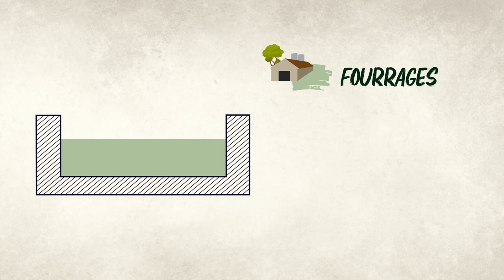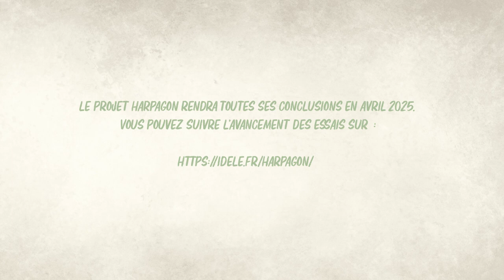HARPAGON : pilotage de précision du concentré diversité de profils de valorisation des VL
DÉVELOPPER UN PILOTAGE DE PRÉCISION DU CONCENTRÉ AJUSTÉ À LA DIVERSITÉ DE PROFILS DE VALORISATION DES VACHES LAITIÈRES
Le projet HARPAGON vise à développer et faire la preuve d’un concept de pilotage individualisé  des  concentrés  distribués  en complément  de  la  ration  distribuée  à  l’auge chez la vache laitière. Il combinera des  données  issues  de  capteurs déjà  présents  en  élevage  pour  comprendre  comment chaque vache utilise le concentré,  pour  ensuite  adapter  la  complémentation  à  chaque  vache. L’objectif  global est d’améliorer l’utilisation  des  concentrés, en aidant l’éleveur et les conseillers à mieux ajuster l’apport de concentrés en fonction des différents  potentiels  disponibles dans le troupeau et de la stratégie de l’éleveur.